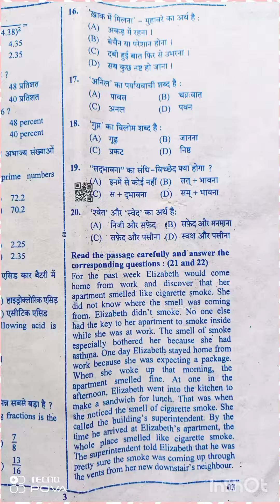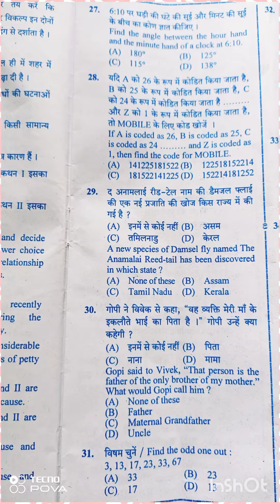UPSSSC PET Question paper 16 October 2022 part1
Hii👨‍💻 guys
if you want other subject paper just visit on my channel